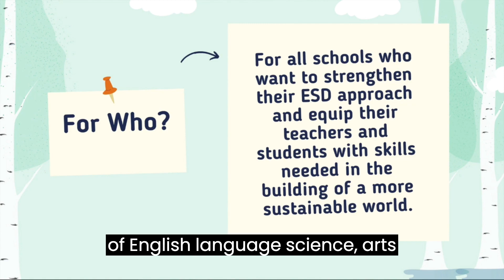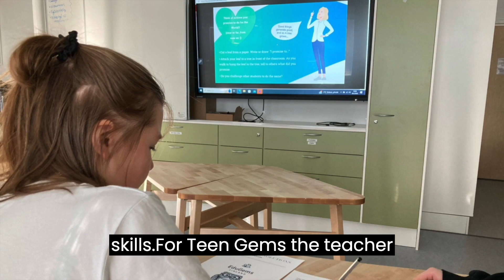How to implement ESD with Future Innovators STEAM4SD program?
Watch Dr. Juntunen explaining how Future Innovators STEAM4SD Program works in practice at schools around the world.